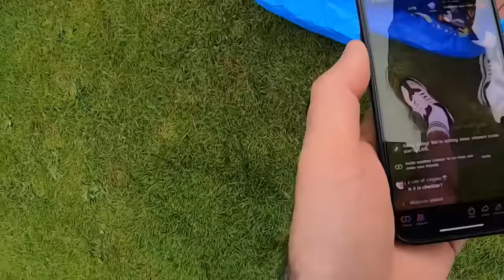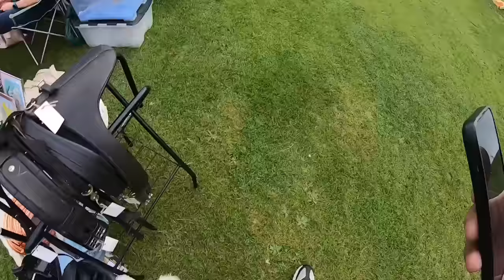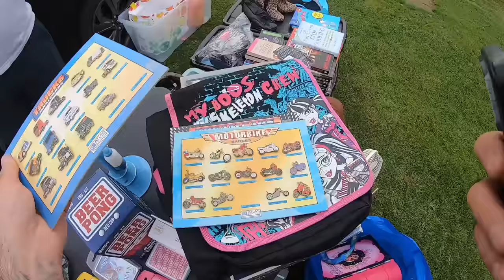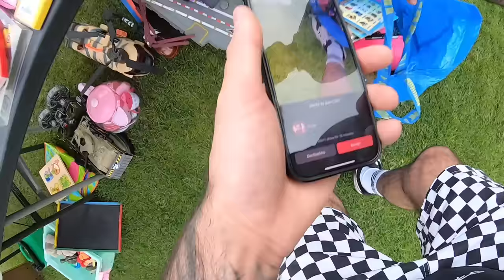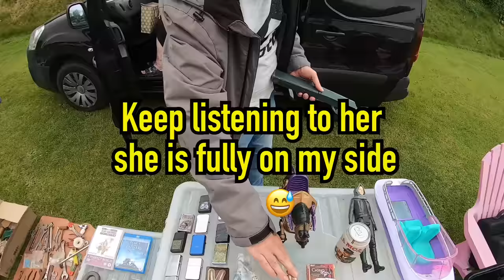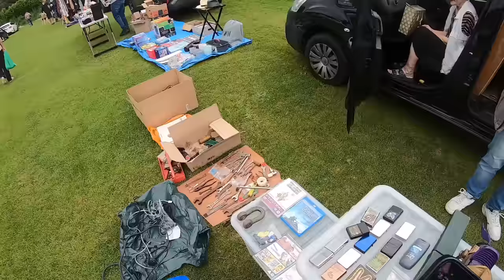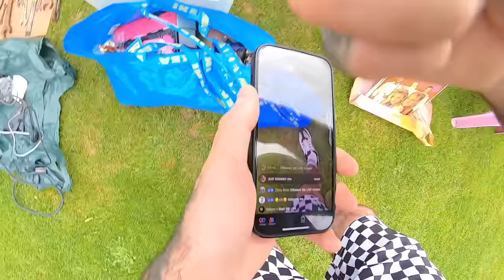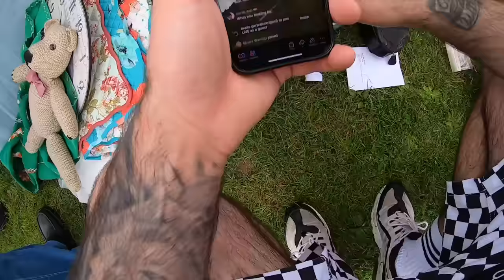This Car Boot Seller Did NOT Want To NEGOTIATE!